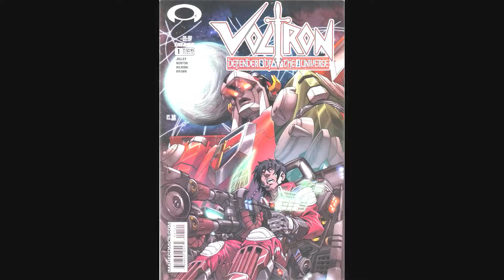Happy Free Comic Book Day 2019 - Malaysia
To all the comic fans in Malaysia,
Here is a special greeting for you all. I've been saving this for a while now & wanted to share at a special time. Hope you are inspired, encouraged and excited as some one famously familiar utters are our countries name and addresses you all - the comic fans!

Shot with my Nikon V1 ~ 10 - 30mm 1Nikkor lens